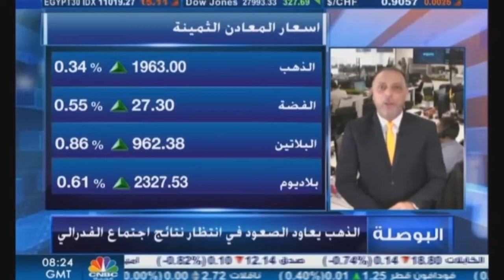التحليل اليومي للأسواق العالمية 15 سبتمبر 2020